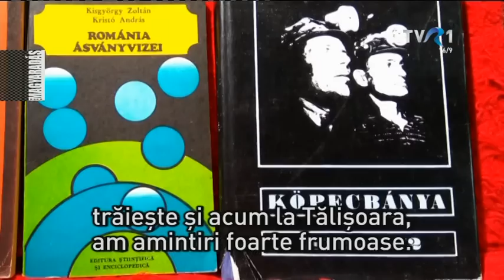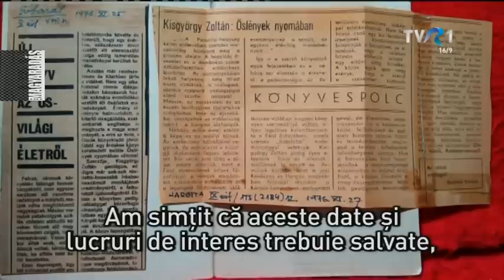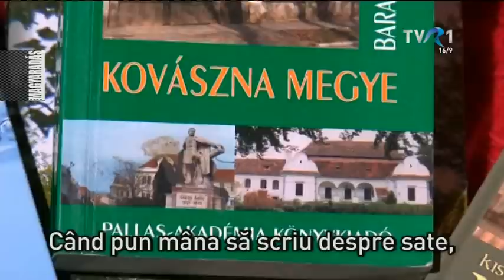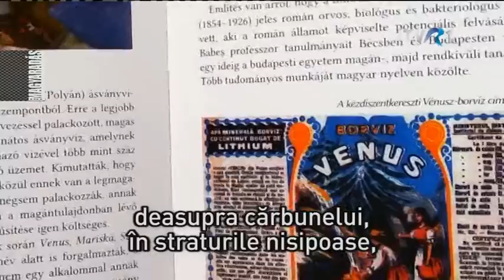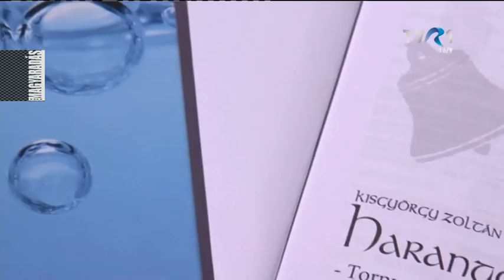MAGYARADÁS / Háromszék mesélője - Kisgyörgy Zoltán geológus-újságíró 80 éves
Kisgyörgy Zoltán geológus, szakíró és újságíró számtalan turisztikai és művelődéstörténeti kiadvány szerzője. Bár már elmúlt nyolcvan éves, jelenleg is több köteten dolgozik. Tudását szívesen osztja meg másokkal. A nem mindennapi mesélőt Bartha Ágnes kérdezte.

M INTERJÚ - 34'26"
Készítették: Bartha Ágnes, Kacsó Sándor, Kötő Zsolt

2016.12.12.